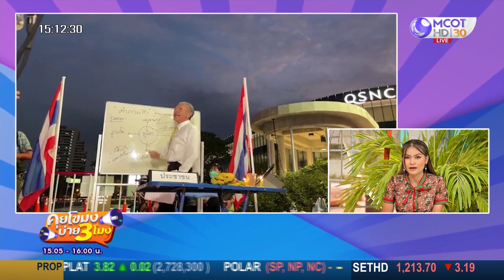"ชูวิทย์" หยุดขุดหลาน "บิ๊กตู่" เอี่ยวตู้ห่าว : (10 ม.ค. 66) คุยโขมงบ่าย 3 โมง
คุยโขมงบ่าย 3 โมง | 10 ม.ค. 66 OnAir
"ชูวิทย์" หยุดขุดหลาน "บิ๊กตู่" เอี่ยวตู้ห่าว